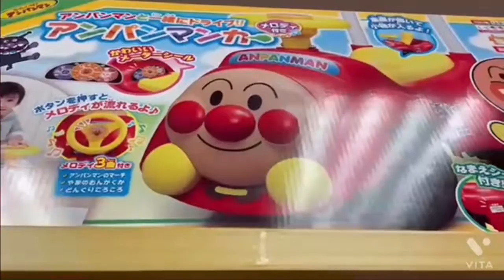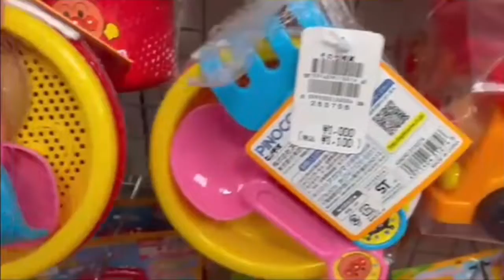アンパンマンオモチャと不思議なオモチャ😁